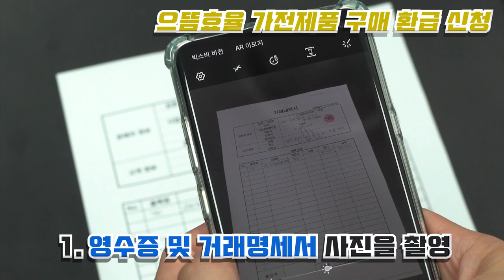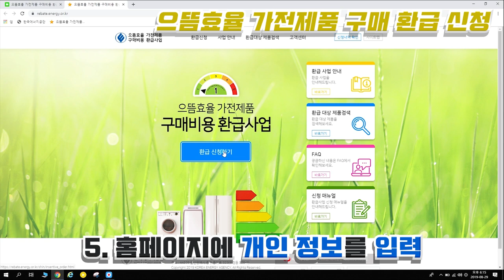으뜸효율 가전제품 구매환급제도 영상